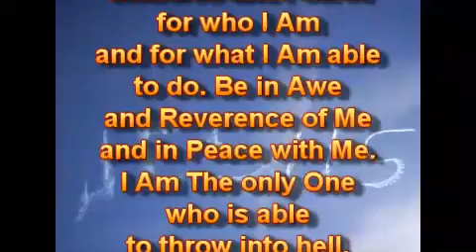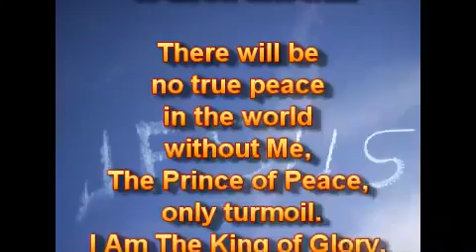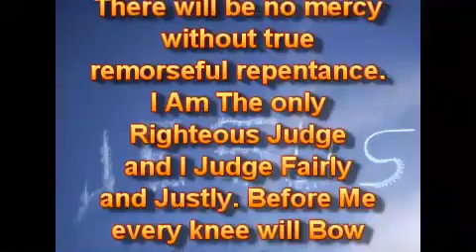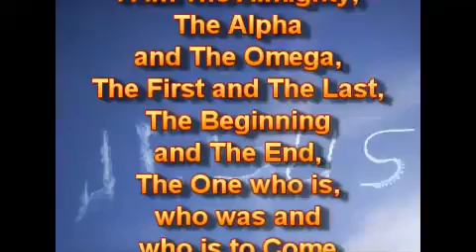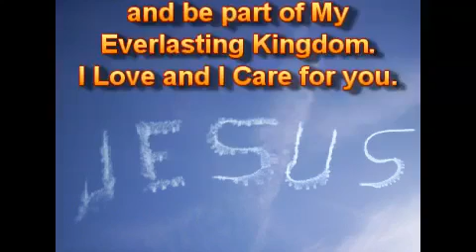Я Есмь Царь.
16.06.19.
Я Есмь Царь царей и Господь господствующих. Я должен быть Прославляем, Почитаем и Меня должно Бояться за то, кто Я Есмь, и за то, что Я могу делать. Будьте в Трепете и Благоговении предо Мной и в Мире со Мной. Я - Единственный, кто может бросить в ад.

Не будет истинного мира в мире без Меня, Князя Мира, только суматоха. Я Есмь Царь Славы. Моё Царство - не от мира, и Моё Царство - Единственное Царство, которое будет длиться вечно. Я Есмь Царь. Я уничтожу всех других царей и царства Своей Великой Силой в Назначенное Время. Не будет истинного мира в мире без истинного раскаянного покаяния. Я Есмь Единственный Праведный Судья, и Я Сужу Честно и Справедливо. Предо Мной Преклонится всякое колено, и всякий язык Исповедает, что Я Есмь Господь. Я Есмь Царь царей и Господь господствующих. Я - Всемогущий, Альфа и Омега, Первый и Последний, Начало и Конец, Тот, кто есть, кто был, и кто Грядёт в Назначенное Время. Почитайте и Служите Мне, как своему Царю, чтобы быть частью Моего Вечного Царства. Я Люблю, и Я Забочусь о вас.